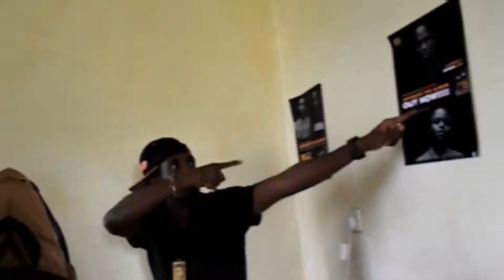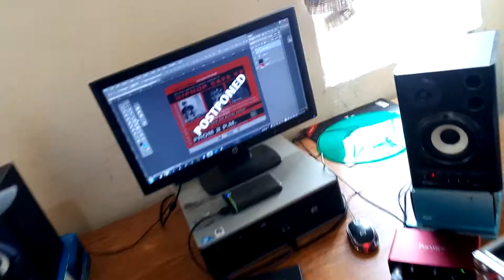Hip Hop Cafe Promo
Enjoy the Promo for Hip hop Cafe and see what went down, although due to technical difficulties, we were not able to go live during the first show that's not mean awesome things did not happen, amazing freestyles from Romi Swahili, Genetic a.k. Johnny Blaque, Level Next and "The King of Hooks" Chwom Tisa and an interview with Edd The Beatsmith.

Hosted by Machel The Preest and on the turn tables was none other than DJ Drop!